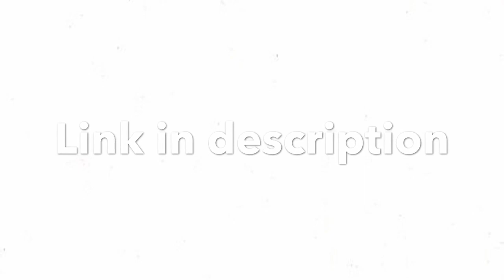Blitz Brigade - How To Complete Damage Control and Helping Hand Events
UC0SpJ255Myqq1wRxFkIbq8w

Bye 💪💪😎